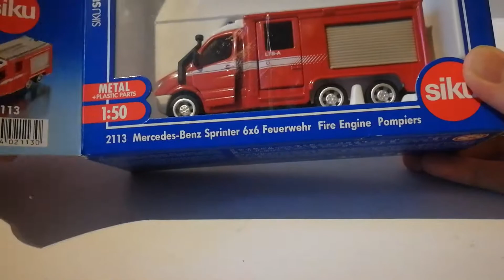Siku Mercedes-Benz Sprinter 6x6 Feuerwehr | Part #93 | Elefantius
Heute gibt es ein größeres Modell für euch, welches ich auch sehr cool finde und ich hoffe euch gefällt es auch.